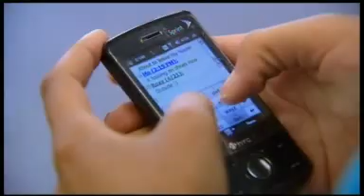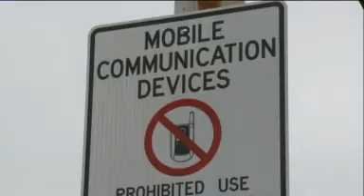Texting Ban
It's a leading cause of car-accidents and the state of Ohio s one-step closer to banning it.
The Ohio House has approved an all-out
ban on reading or writing text messages while driving.
Fox 8's Mark Zinni reports